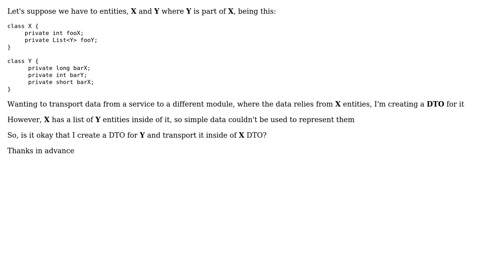Software Engineering: Is it okay to transport a DTO inside of a DTO?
With thanks & praise to God, and with thanks to the many people who have made this project possible! | Content (except music & images) licensed under CC BY-SA | Music | Images & others | With thanks to user SEISCOOL user Ali Doustkani and the Stack Exchange Network Trademarks are property of their respective owners. You are responsible for your own actions.